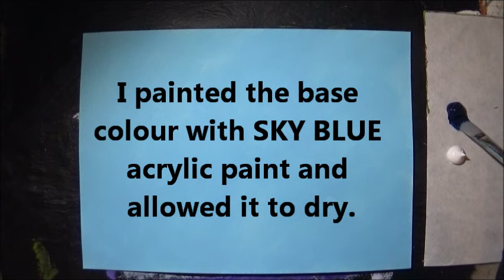Blue Gradient Abstract Background Painting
This is a blue gradient abstract background painting that was painted with acrylic paints. This background can be used to paint various images on, like a landscape or even a vase of flowers. You options are endless.

SUPPLIES:

Titanium White acrylic paint
Prussain Blue acrylic paint
Filbert paint brush
Canvas (or other suitable painting surface of choice)